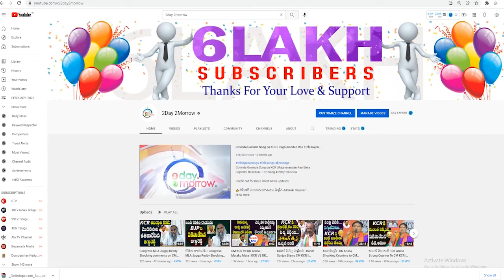Telangana PCC Chief Revanth Reddy Fires On CM KCR Over Comments On Floods # 2day 2morrow